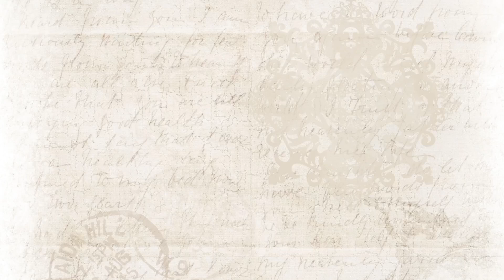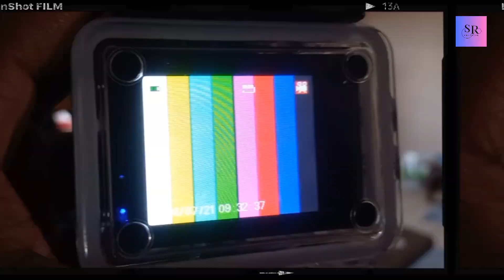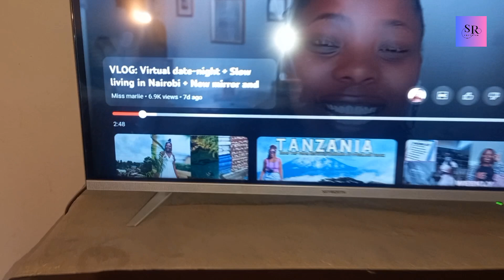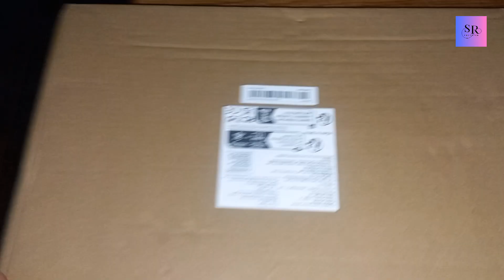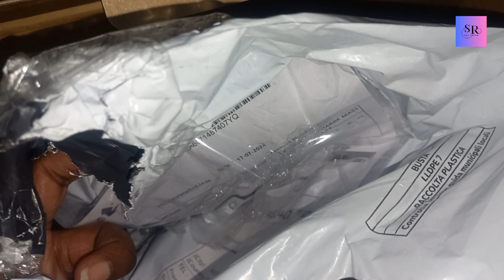gopro problems/Unboxing /back home //South African youtuber